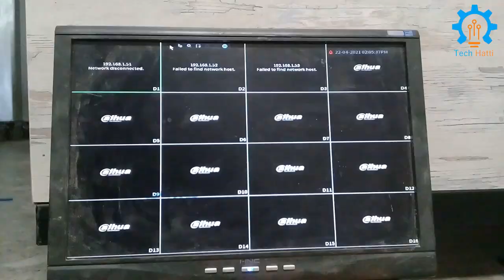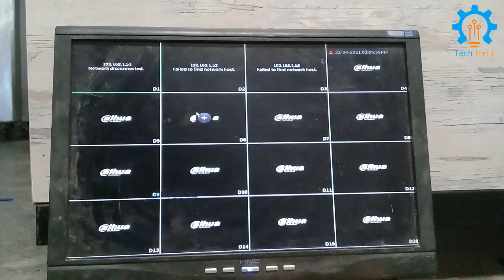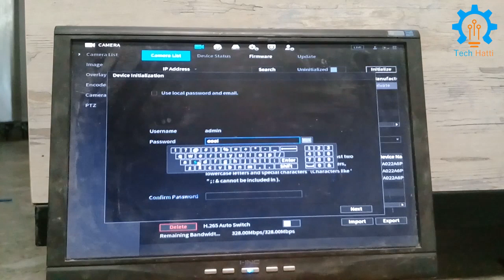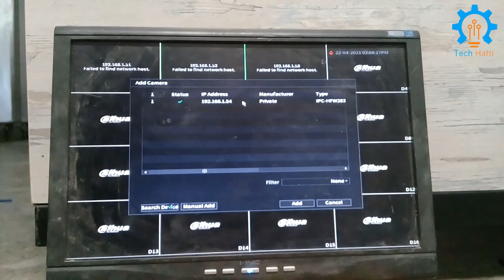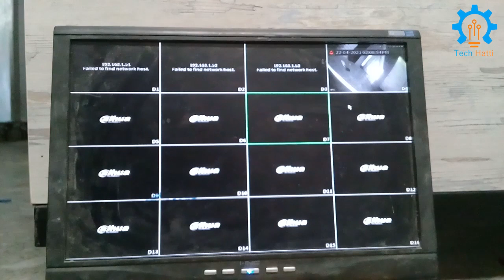how to add dahua ip cameras or activate ip cameras using Dahua NVR in urdu/hindi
In this video am teaching technical education . how to activate dahua ip @cameras using dahua nvr ...without softwere